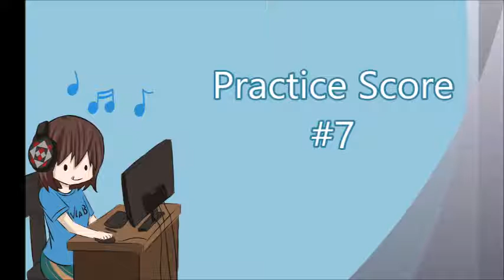[Compositions] Practice Score #7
A simple composition that I make and will be used as soundtrack for the game i'm making.

Music Software: MuseScore 2
Art Software: Paint Tool Sa